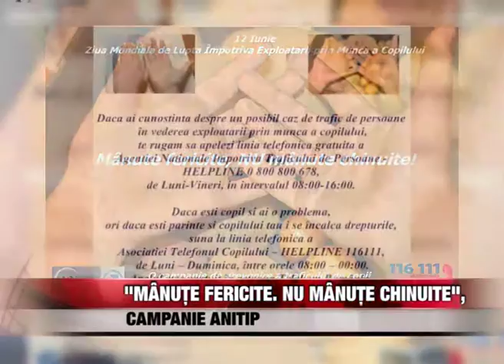„Mânuțe fericite. NU mânuțe chinuite” , campanie ANITIP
„Mânute fericite. NU mânute chinuite” este titlul unei campanii online de informare si sensibilizare cu privire la victimele traficului de minori în vederea exploatarii prin munca. Aceasta se desfașoara pîna pe 16 septembrie și este organizata de Agentia Nationala Împotriva Traficului de Persoane (ANITP), în parteneriat cu Asociatia „Telefonul Copilului”.